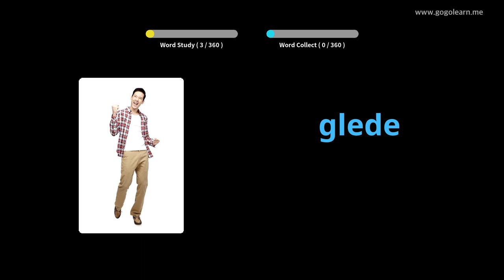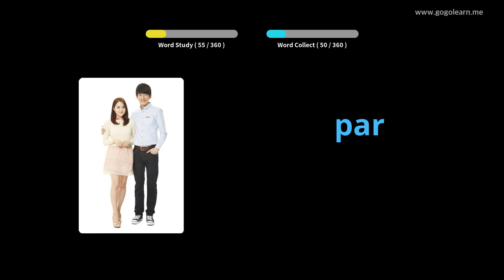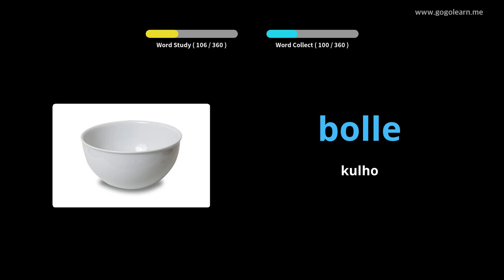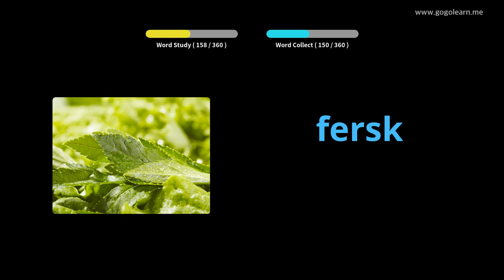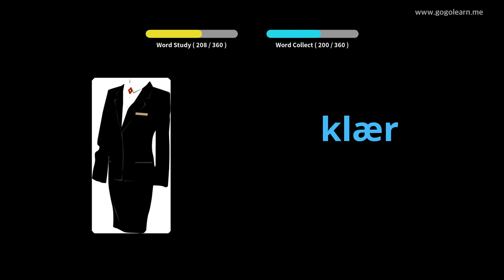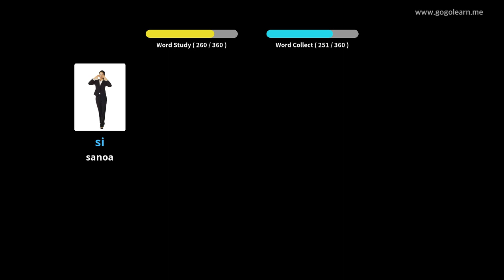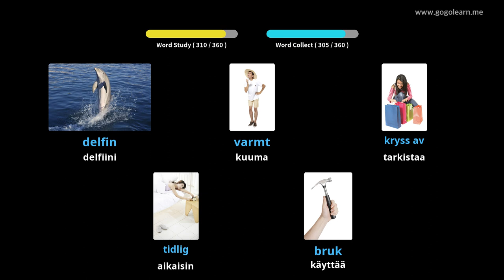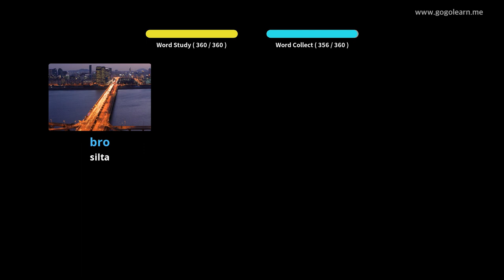Norjan sanaston peruslapset | Golearn